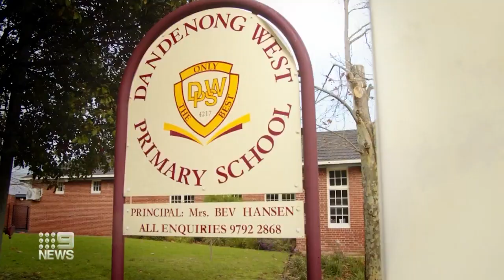Free lunch for students under Victorian opposition’s $300 million plan | 9 News Australia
In a $300 million dollar pitch to parents, Opposition Leader Matthew Guy is promising Victorian school students a free lunch, saying it will save an average family $5000 a year to help combat the cost-of-living strain.